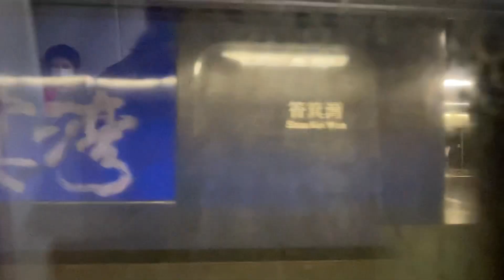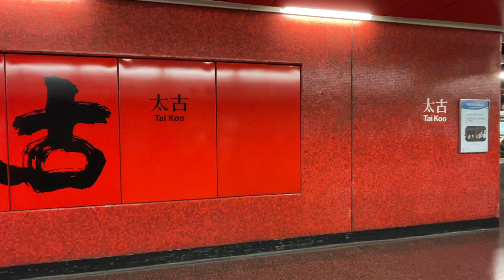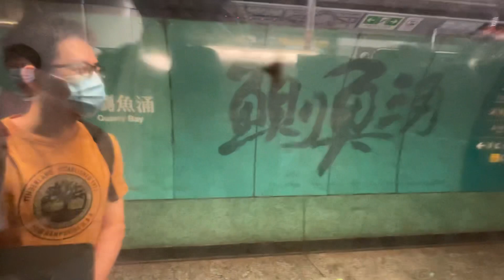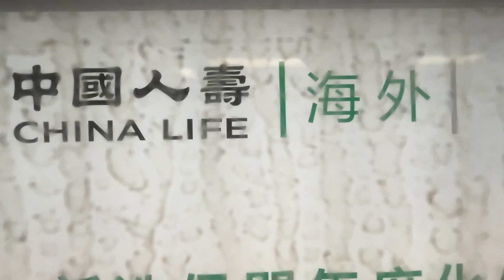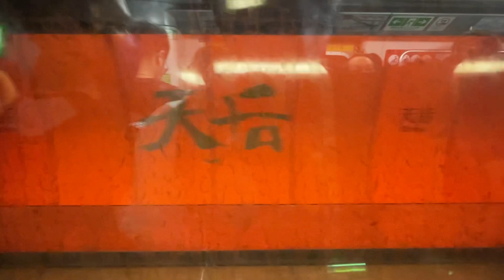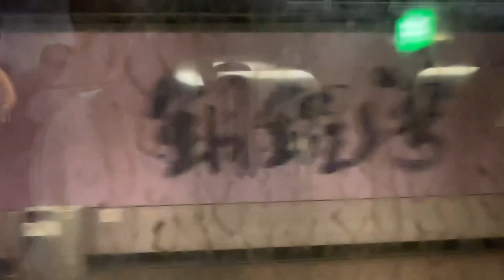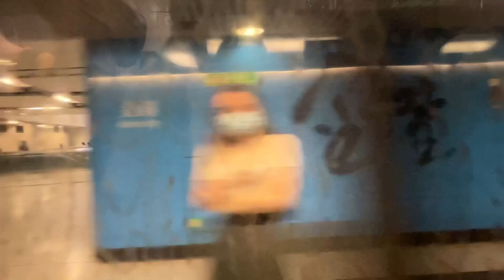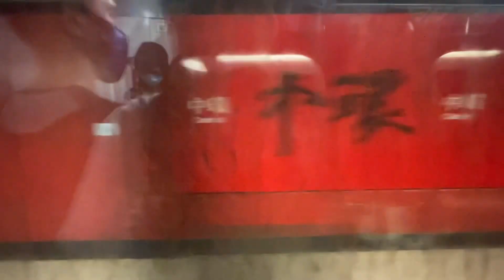🇭🇰Hong Kong, China | MTR Ride from Shau Kei Wan Station➡️Central Station